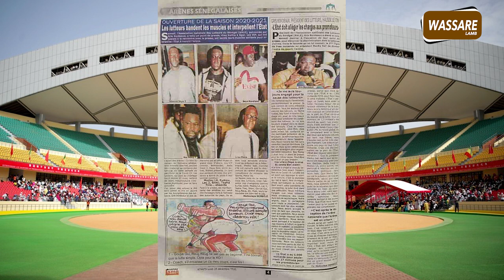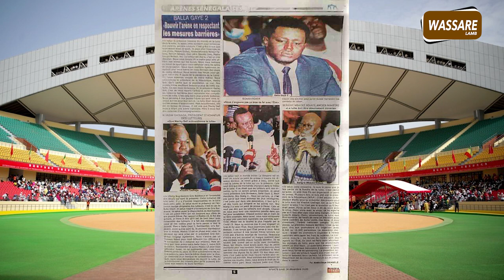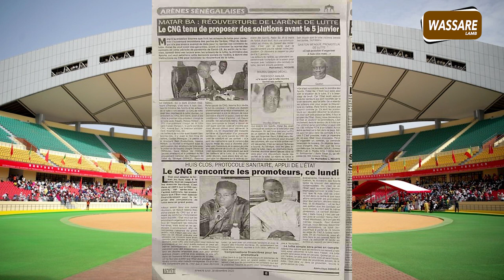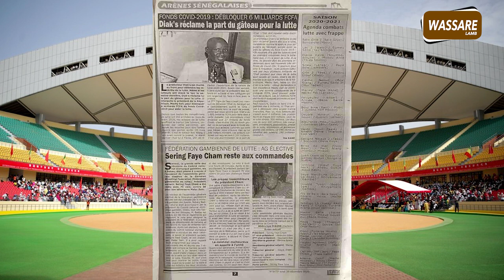Huis clos, protocole sanitaire, appui de l'Etat, Le CNG rencontre les promoteurs | Tevue du 28-12-20